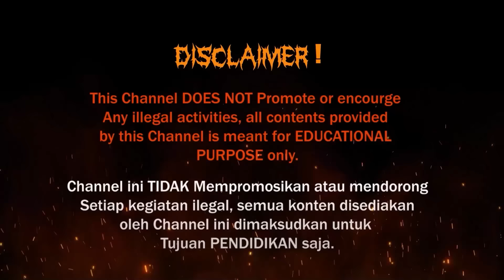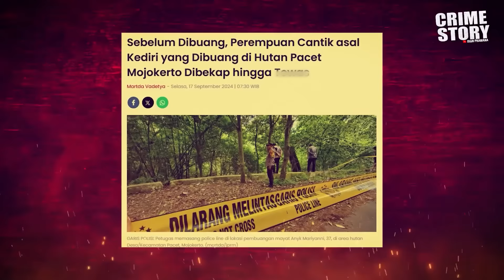NGAKU BOS BAWANG, ASLINYA PENGANGGURAN !!! IBU CANTIK 3 ANAK JADI KORBAN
cerita ini dibuat berdasarkan berita yang sudah beredar dan diterbitkan oleh beberapa media publik yang di sajikan dan di rangkum dalam bentuk alur cerita